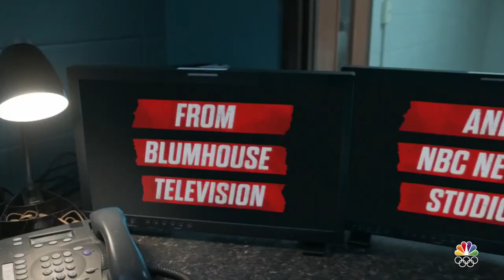The Thing About Pam Trailer (HD) Renée Zellweger NBC series